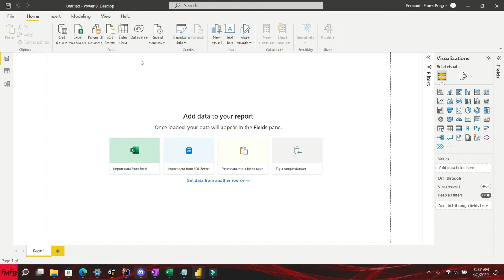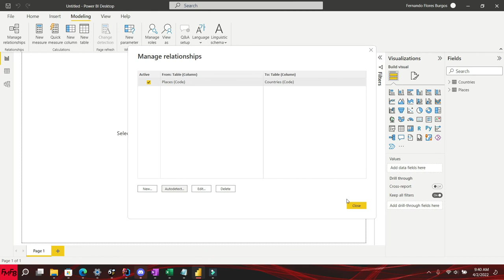How to autodetect relationships in a Power BI Project Spanish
Power BI tutorial, Power BI dashboard, Power BI tutorial for beginners, Power BI Curso Completo, Power BI dashboard design, Power BI desde cero, Power BI export builder, Power BI advanced visualization, Power BI examples, Power BI Dax tutorial, Power BI dax functions with examples En este video tutorial, les mostraré como autodetectar las relaciones en un proyecto de Power BI.